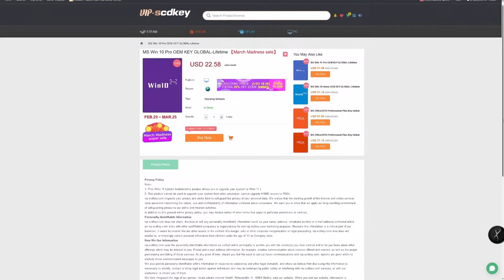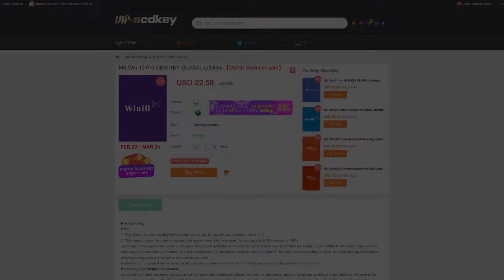LIVE Streaming PC Build: ₱40K RTX 4060 + Ryzen 5 5600 Gaming PC build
•RAM: Kingston Beast Fury DDR4 RGB 16gb 8gbx2 3200

•Cooler: Stock

Credits:
Streamed live by:
Xtian Capinpuyan